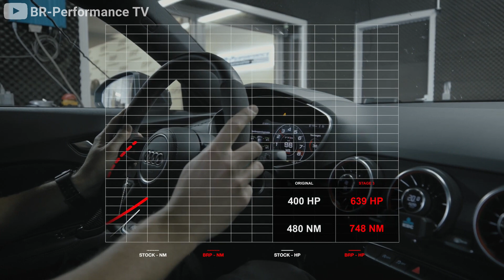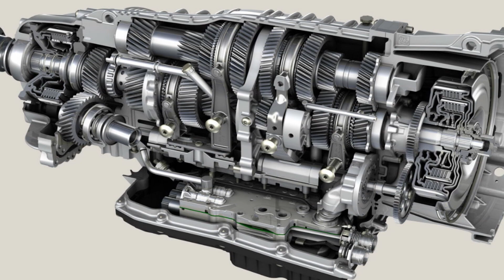Del Rally a la Calle: 5 cilindros de Audi | 1st Gear Cars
En este video te mostramos uno de los motores más innovadores, controversiales y deseados por los entusiastas, el Audi 2.5 TFSI, desde sus inicios en el Audi Quattro de rally hasta su última evolución.

¡Muchas gracias!